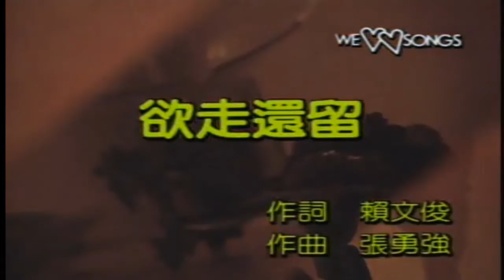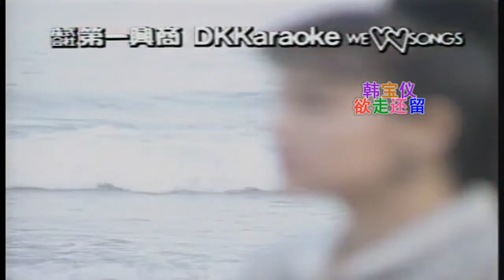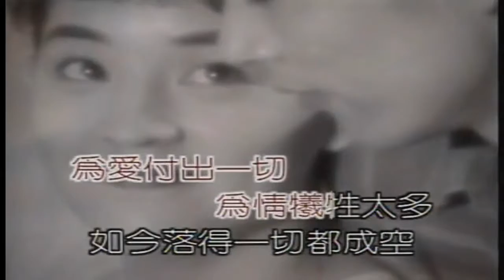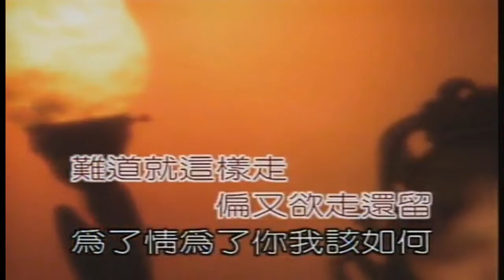韓寶儀 欲走還留 【KARAOKE】Han Bao Yi 『YU ZOU HUAN LIU』情歌天后80年代百萬暢銷經典國語懷舊金曲新馬歌后華語老歌精選流行好歌甜美柔情 到了分手的时候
欲走還留
作詞：賴文俊
作曲：張勇強
演唱：韓寶儀
到了分手的時候 誰也難以開口
到底這是誰造成的錯又有誰能夠告訴我
為愛付出一切 為情犧牲太多
如今落的一切都成空
難道就這樣走 偏又欲走還留
為了情為了你我該如何
台灣金豬唱片錄音帶有限公司榮譽出版發行